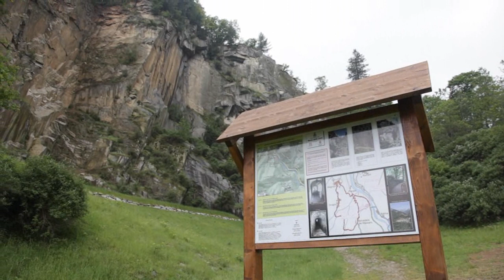Alpinisti per un giorno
Biella Mountain ha portato un'intera classe di seconda media alla ferrata della Balma (San Paolo Cervo, Biella).
Coordinati da Enrico Sezzano, professore di educazione fisica delle medie di Pralungo, i sedici ragazzi hanno avuto il loro "battesimo" della roccia sulla via ferrata attrezzata presso le ex cave della Balma a San Paolo Cervo, Biella.
Biella Mountain ha supportato con i suoi volontari Enrico e la professoressa Cassardo fornendo parte dell'attrezzatura e l'istruzione teorica di base, nonchè seguendo direttamente i ragazzi sul percorso per assicurare assistenza in caso di difficoltà (ma non è stato necessario, tutti bravissimi!) e vigilare sul rispetto delle norme di sicurezza.
L'emozione è stata forte, un po' di paura prima di partire, poi, presa dimestichezza con la tecnica di progressione, i ragazzi se la sono cavata alla grande, senza indugi. E' diventato un bel gioco, ma gioco "serio" perchè richiede concentrazione e senso di responsabilità.
Complimenti anche e soprattutto a Gabriele, che, pur partendo svantaggiato, è riuscito a giungere ugualmente in cima, passando per la via normale che sale lungo il bosco, giusto in tempo per abbracciare i suoi compagni. Grazie Aldo per aver guidato ed aiutato Gabriele.

Anche questa è cultura e valorizzazione della montagna: un "investimento" a lungo termine per i biellesi di domani, per far toccare veramente con mano la roccia dei nostri monti e percepire nel profondo le emozioni che sa offrire.

Biella Mountain (Roby C., Aldo A., Gianni L. e Roberto M.)